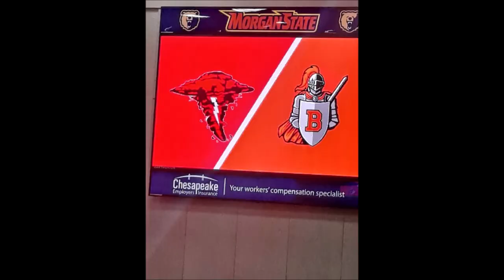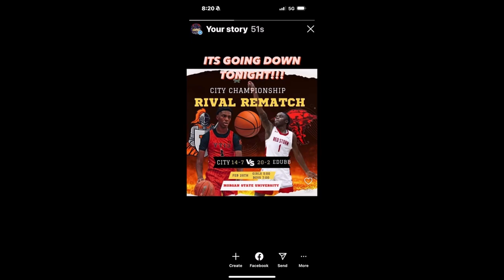Edmondson Westside vs City College Game- 2024 Baltimore City Boys Basketball Championship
Edmondson Westside Red Storm(18-2) vs City College Knights(14-7) Game-
2023 Baltimore City District IX Boys Basketball Championship @Morgan State
DMV Boys HS Basketball